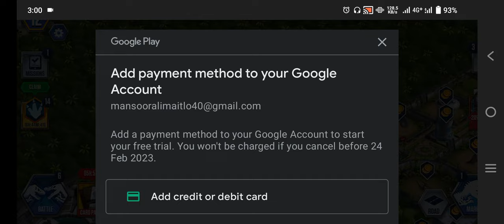Jurassic world apk mod 2023